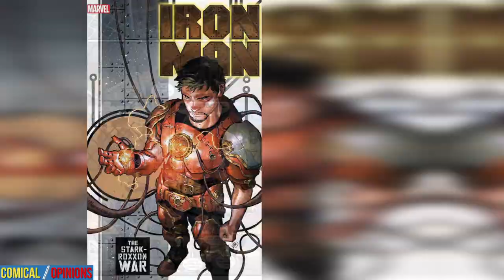Iron Man Turns Commie And Loses His Business! | Iron Man #1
Iron Man #1, by Marvel Comics on 10/23/24, finds Tony Stark getting back to the business of owning his business after taking it back from Feilong. Unfortunately, the forces of evil are working to take it away again.

Read this comic

0:00 Intro
0:20 1st Impressions
0:56 Where Has Tony Been?
1:36 Synopsis of This Issue
7:51 The Positives
8:26 The Negatives
10:00 Final Thoughts
10:30 Score